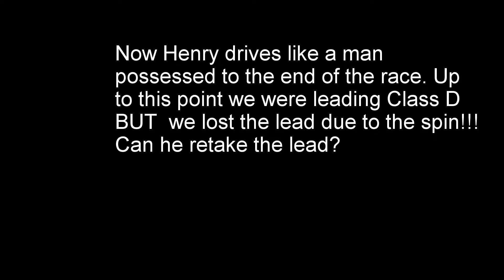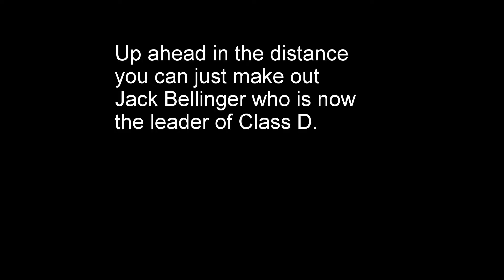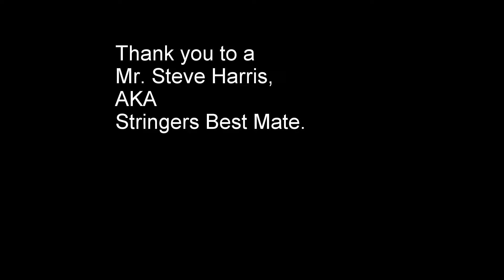Morgan ---- Rockingham May 2015